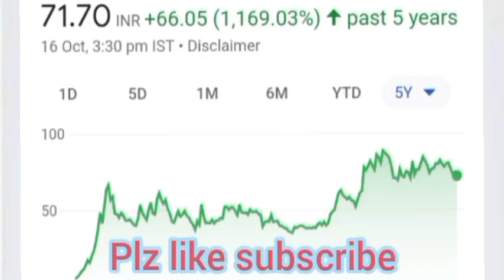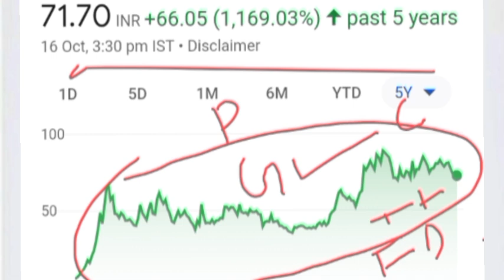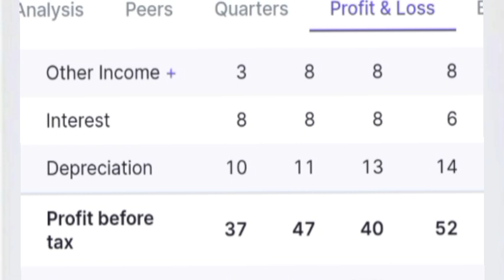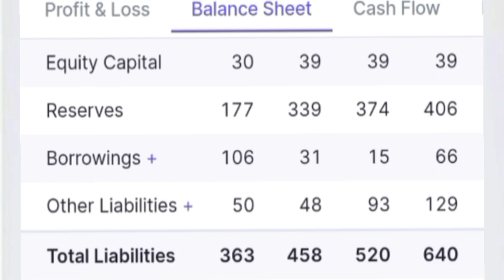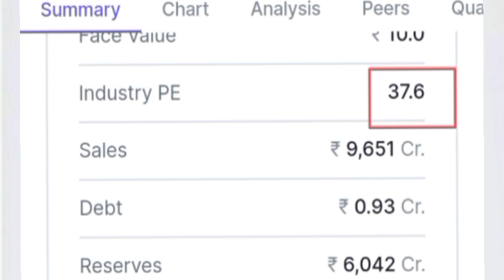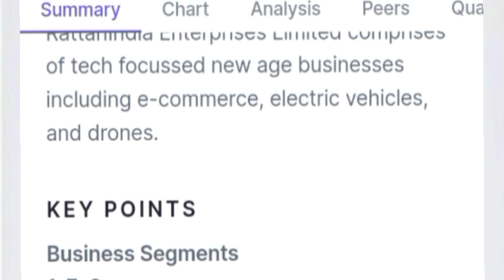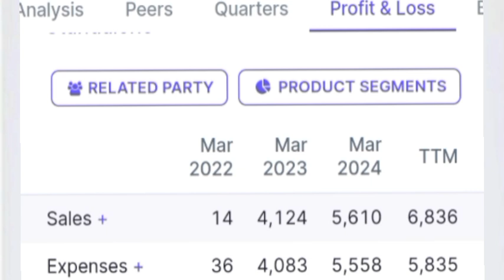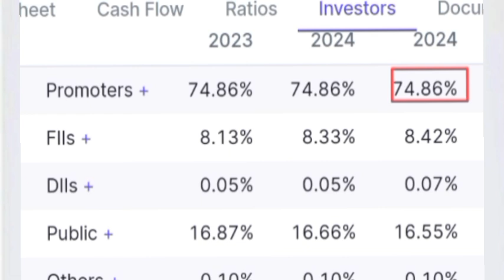Top 3 Difance stocks l Fiis चुपके चुपके अपनी होल्डिंग बढ़ा रहे हैं l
ये Defence Stock💥 अब होगें 20X से 3281Cr. का Order Army ✌Promoter increasing  holding.

modi ji से आप खुद सुन लो l multibugger stock बन जाएंगे l psu stock l multibugger stock l

Multibugger penny stock l investment penny stock, renewable energy penny stock,

🩸Topic🩸

   * video is for Educational purpose only copyright Disclaimer under section 107 of the copyright act 1976, allowance is made for "Fair use" for purposes such as criticism, comments,news reporting, teaching, scholarship,and research.Fair use is a use permitted by copyright statute that might otherwise be infringing.non-profit, Educational or personal use tips the balance in favour of fairmultibugger penny stock news l debt free penny stock news l TCFC Finance Ltd share news l